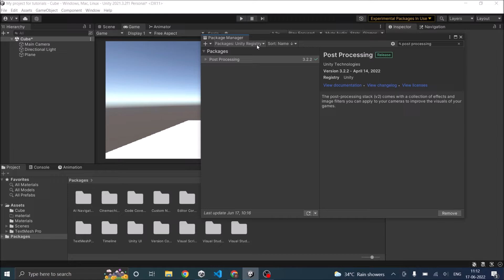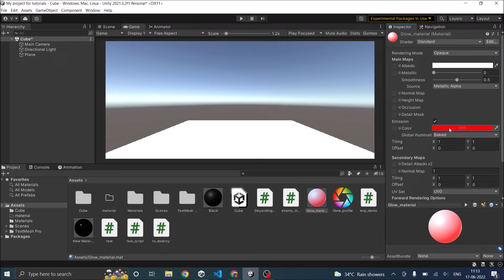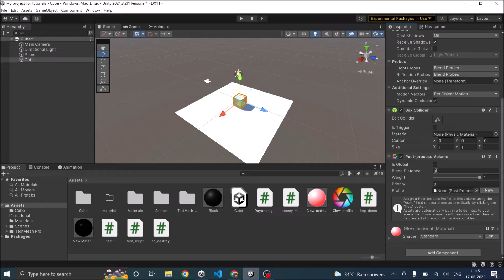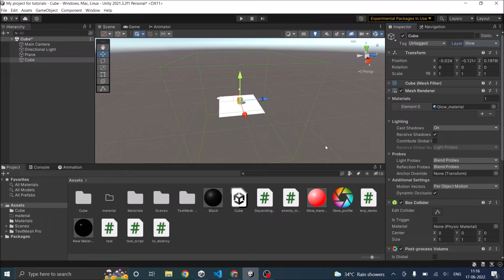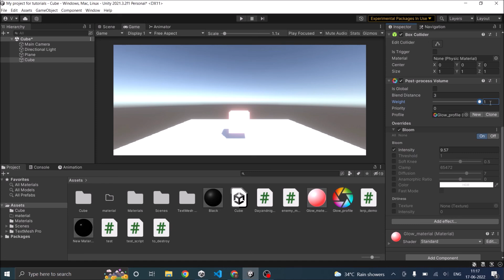Unity Glow Effect tutorial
In this Unity Glow Effect tutorial you will learn how to make an object glow in Unity.